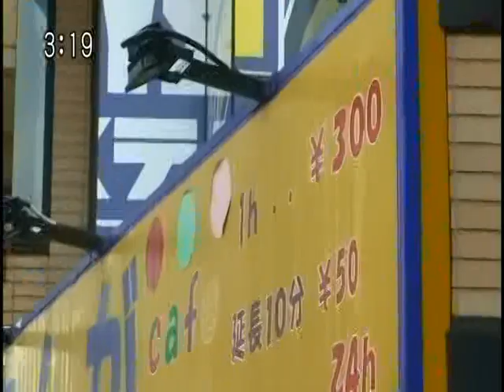オウム高橋容疑者逮捕 (12/06/15)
高橋克也容疑者逮捕
潜伏１７年、逃走１１日で幕...追い詰めた市民の目

拡大写真
逮捕され警視庁に入る高橋克也容疑者＝１５日午前１１時３５分、警視庁（大西正純撮影）（写真：産経新聞）

　１５日に逮捕された高橋克也容疑者（５４）は他人の住民票を入手したり、警察が踏み込む直前に脱出したりするなど強固な"逃走本能"を見せる一方、短気な性格で周囲とトラブルも。防犯カメラ映像などの情報提供を受けた一般市民の目で一気に追いつめられ、孤独な潜伏生活に終止符が打たれた。

■関東地方を転々

　高橋容疑者は平成７年３月の地下鉄サリン事件発生と警視庁などによる強制捜査の直後から潜伏生活に入り、埼玉県川越市や千葉県市川市などの教団アジトを転々とし、８年１１月までは埼玉県所沢市の教団アジトに教団元幹部の菊地直子容疑者（４０）ら複数の信者（当時）と潜伏した。

　捜査が迫ると、菊地容疑者と直前に脱出。その後は、１０年にわたって２人で潜伏生活を送った。当初は新横浜や川崎のラブホテルを転々としていたが、間もなく川崎市に住み、市内でずっと潜伏を続けた。

　９年には実在する「櫻井信哉」という男性の住民票を入手し、川崎市川崎区の建設会社で勤務。会社の借り上げアパートに住み込み、「櫻井千鶴子」になりすましていた菊地容疑者と夫婦を装って生活していた。

　１３年には「櫻井信哉」名義で同市幸区のアパートを契約。１６年４月に川崎区内の土木会社で作業員として働くようになった。

　■カネの話に敏感

　１９年に菊地容疑者が会社員の男（４１）＝犯人蔵匿容疑で逮捕＝という新しいパートナーを見つけて出て行った後は、１人で潜伏を続けた。２０年４月には派遣現場で上司とけんかし辞めた。

　２３年１０月には契約更新料のトラブルからアパートを出た。この頃、土木会社の同僚に「もう一度働かせてくれ」と頼んで再び勤務、川崎区内の社員寮に引っ越した。菊地容疑者の逮捕を知る今月４日まで、潜伏を続けていた。

　「短気。キレやすい」。高橋容疑者を知る同僚はこう口をそろえる。できるだけ人と会わない作業を選び、マスクで顔を隠していることが多かった。ぶつぶつと独り言を唱え、頭をかく癖もあった。慰安旅行に参加したことがなく、友達と呼べる人はいなかった。

　カネの話には敏感で賭け事などはせず、同僚から「（給料を）いくらもらった」と聞き出そうとすることもあった。古書店で小説や漫画を買い集め、喫茶店ではコーヒーとタルトを頼んでいた。

　■「包囲網」着実に

　孤独な逃亡を続ける高橋容疑者を追いつめたのは、逮捕された菊地容疑者の供述だった。菊地容疑者の逮捕翌日の今月４日、高橋容疑者は偽名口座から預金約２３８万円を下ろし、キャリーバッグを購入して逃走した。警視庁は勤務先の土木会社を特定し、従業員の話などから最近の容貌を割り出して似顔絵を公開。さらにコンビニなどの防犯カメラの映像も次々と公開し、高橋容疑者が身を隠せる場所は着実に狭まっていった。

　１５日朝。直前まで暮らしていた川崎区内の社員寮から北にわずか４キロ余りの漫画喫茶で、高橋容疑者は捜査員に身柄を確保された。１７年以上に及ぶ逃亡生活に引導を渡したのは、今回も市民である店員の通報だった。